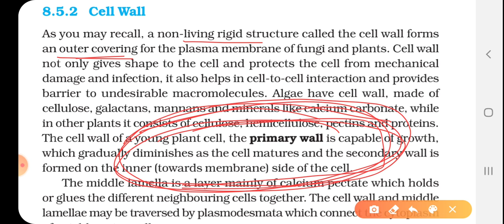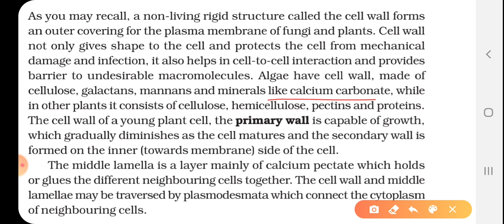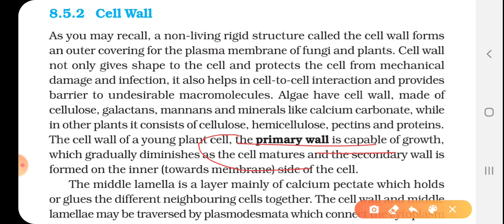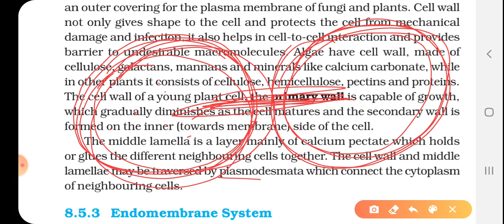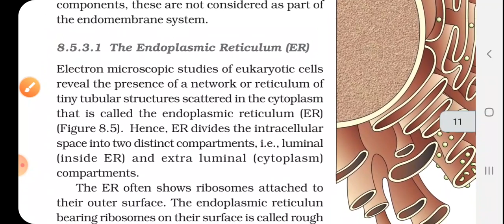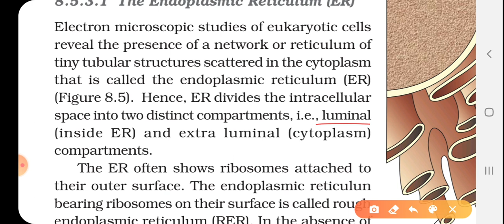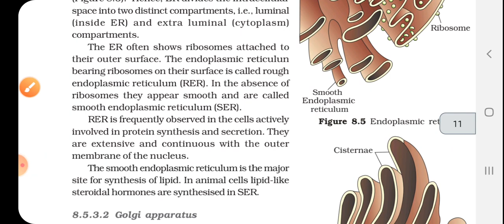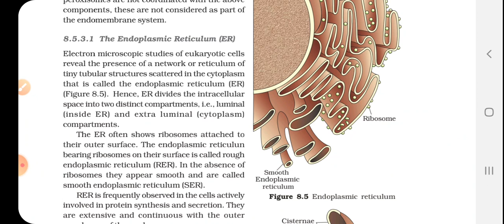Cell wall and endoplasmic reticulum class 11 biology cell unit of life shivani ss